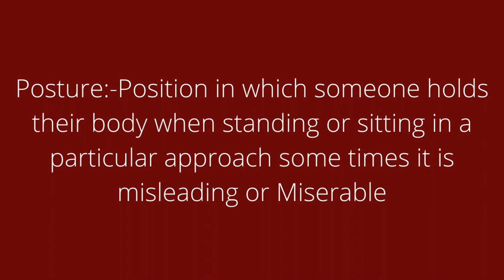Meaning of the word Posture